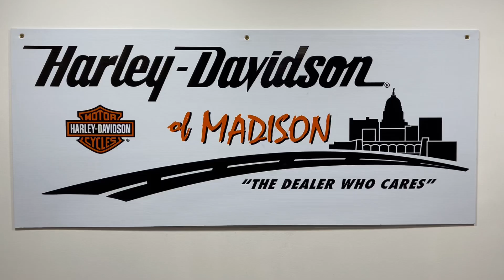2018 ROAD GLIDE FLTRX BLACK GOLD FLAKE 645004E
2018 ROAD GLIDE FLTRX BLACK GOLD FLAKE 645004E